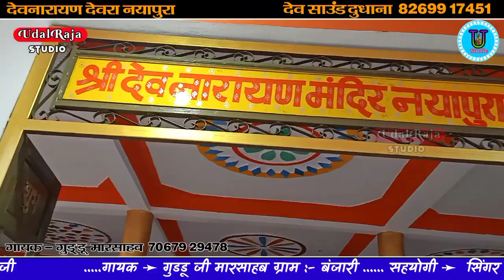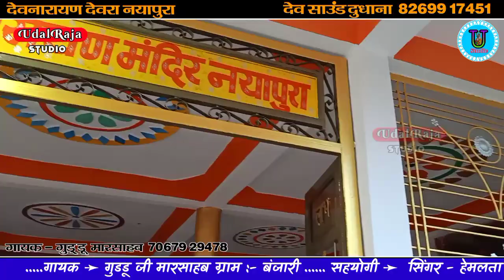देव जी के चला आपन दोई जना देवनारायण भजन गुड्डू मार साहब 2022 || Rajasthani Devnarayan Bhajan New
Singar-- Guddu Mar Sahab

Edit - Sagar Singh Meena Nanukhedi

Jai Shree Dev Dhani Darbar Udal Raja DND Sarkar 🙏❤️